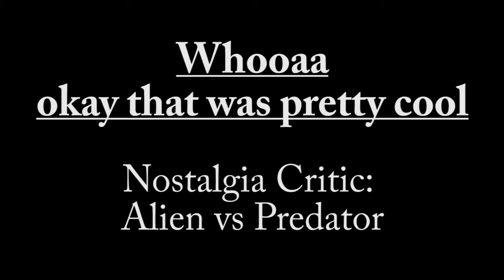Whooaa okay that was pretty cool - Nostalgia Critic: Alien vs Predator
Another video from the Nostalgia Critic review of "Alien vs Predator."